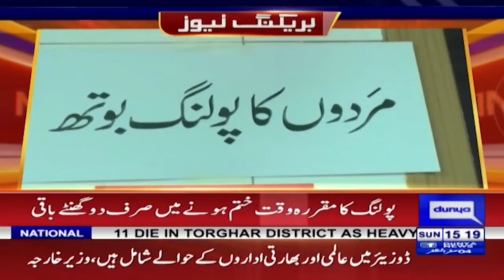Polling underway for cantonment board elections across Pakistan | Dunya News